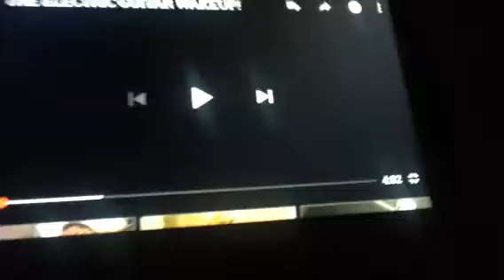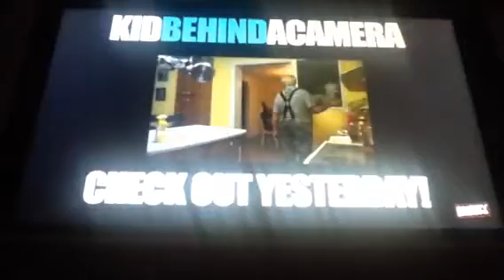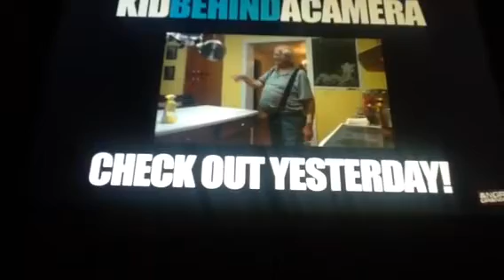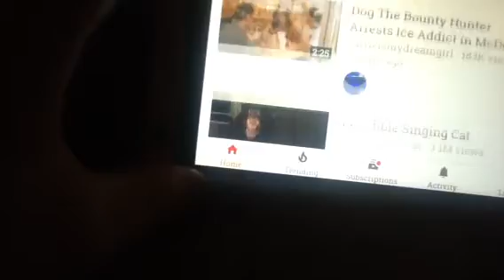THE ELECTRIC GUITAR WAKEUP! REACTION!